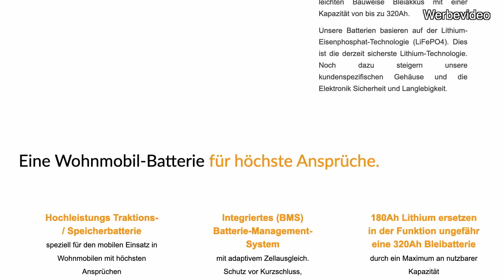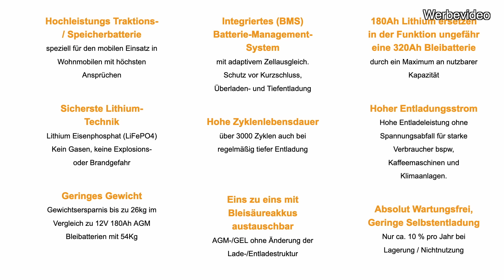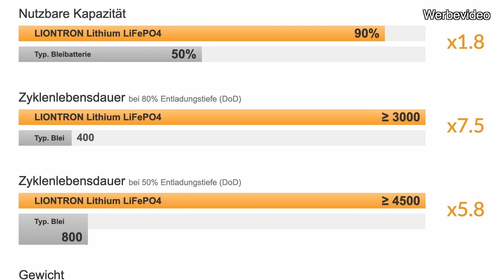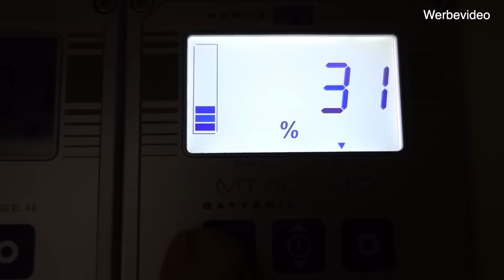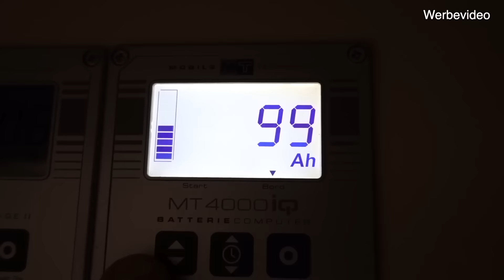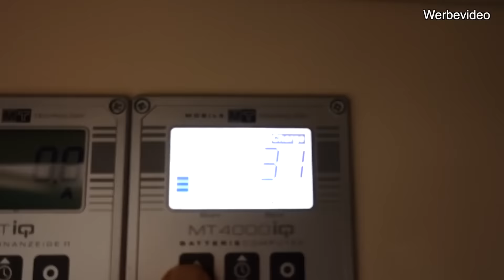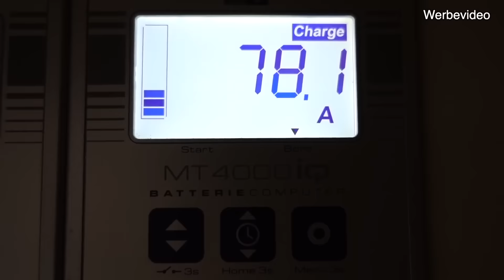Ausgetauscht! AGM gegen 180Ah Liontron Lithium LiFePo4 Batterie im Ducato Kastenwagen & Wohnmobil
Ich zeige den Einbau und Test der LIONTRON 180Ah Lithium LiFePo4 Batterie im Austausch gegen meine AGM-Batterien in meinem Fiat Ducato Kastenwagen.
Im Video erläutere ich auch die Vorteile der Lithium Batterie im Wohnmobil und ich habe die Batterie getestet und zeige einige Daten anhand meines Batterie-Computers. Diese Batterie passt unter den Beifahrersitz oder Fahrersitz im Fiat Ducato. Vorhandene Bleisäure / AGM-Batterien können durch diese Lithium-Batterie direkt ersetzt werden, dabei ist es wichtig darauf zu achten das die vorhandene Elektrik nicht überlastet wird!  Siehe Update-Video:

Update 2022:
Mitlerweile habe ich meine Batterie  3 Jahre im Einsatz und bin damit sehr zufrieden! Die Batterie funktioniert absolut zuverlässig und ist ein wahres Kraftwerk. Das einzige was ich gerne noch hätte wäre eine Bluetooth-Überwachung. Das gibts jetzt aber auch bei den neuen Modellen.

Die neuen Modelle meiner Batterie gibt es mit 150Ah, 200Ah und neu sogar mit 300Ah Kapazität!

(Angebote bei Amazon)

(Angebote bei Amazon)

✅ Eine gute Alternative ist die Untersitz-Batterie von ECTIVE mit 172Ah*

Votronic VCC 1212-50 Ladebooster* (wie im Video zu sehen)

Büttner Elektronik MT LB 60 Lade-Booster, 60 A* (Premium-Gerät mit abnehmbarem Bedienteil)

Fahrzeugleitung 16mm² *

Kabelschuhe M6 für 16mm²

Makita Akku-Stabschrauber mit USB-Lader

 ▬▬▬▬ Mehr INFOS ▬▬▬▬